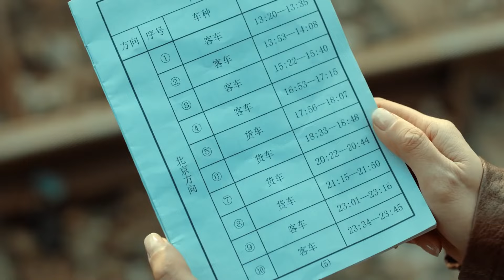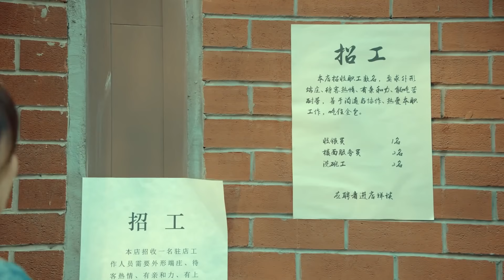MULTISUB甜宠剧【旷野盛夏💓Summer in the wilderness】▶EP02🌹20世纪90年代，胡歌兄妹在上海经历了经济动荡资本市场从无到有风云变幻的二十多年！💕主演：赵丽颖 胡歌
剧名Name：旷野盛夏
主演Cast：
简介：🌹20世纪90年代，胡歌兄妹在上海经历了经济动荡资本市场从无到有风云变幻的二十多年！💕